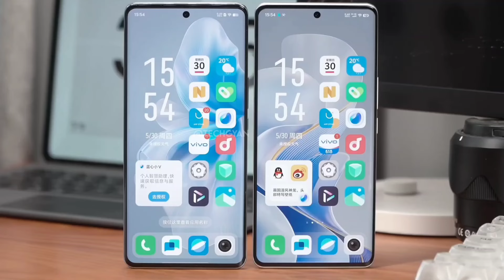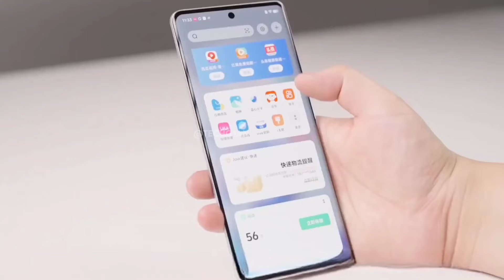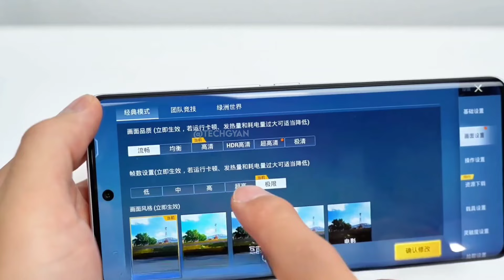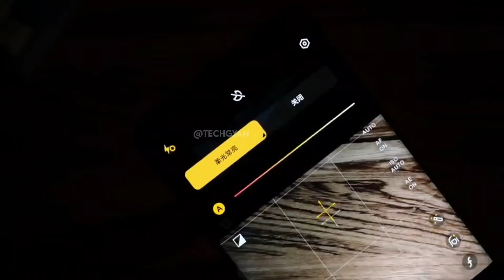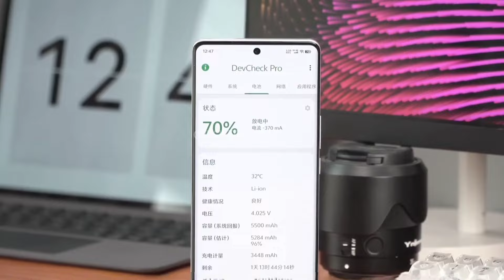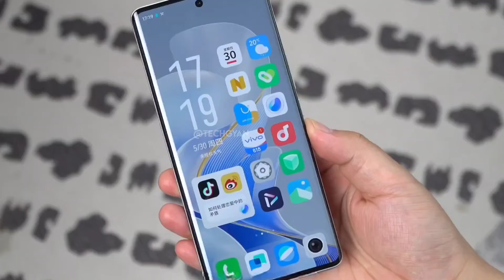Vivo T3 Ultra Vs Vivo V40 5G Full Comparison ???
Hello Guyz, In this video we are going to talk about the upcoming [Iqoo Z9 Turbo] which is going to be launched soon in India we have confirm specification launch date and price of about this phone to know about keep watching this video till the end.

Topic Cover :-

iqoo z9 turbo launch date in india
vivo t3 ultra launch date in india
t3 ultra
vivo 13 pro 5g unboxing.
t3 ultra vivo
vivo t3 ultra 5g unboxing
vivo new mobile launch
vivo t3 turbo 5g
Iqoa z9 turbo india launch date
iqoo z9 ultra launch date in india
vivo t3
iqoo z9 turbo
vivo t3 turbo
vivo t3 ultra vs vivo v40
vivo v40 vs vivo t3 ultra